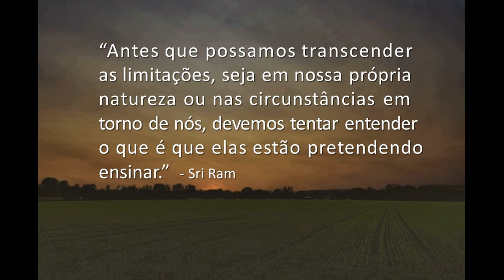Boa noite, Vida! (Sri Ram)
"Antes que possamos transcender as limitações,
seja em nossa própria natureza ou nas circunstâncias
 em torno de nós, devemos tentar entender o que é que
 elas estão pretendendo ensinar."
                                                          - Sri Ram